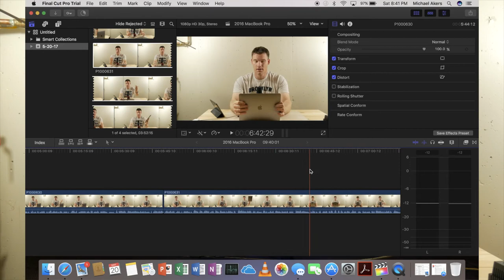2016 MacBook Pro with Touch Bar, 13 inch Review